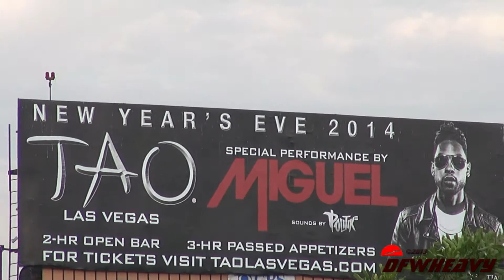US Airways A321-211 [N199UW]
US Airways A321-211 landing on 24R at Los Angeles International Airport (LAX) on December 18, 2013